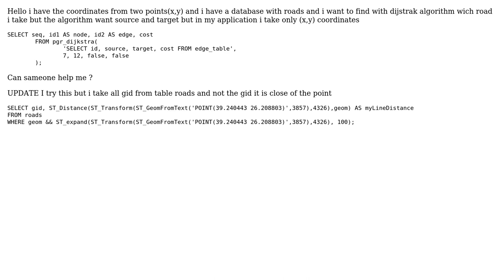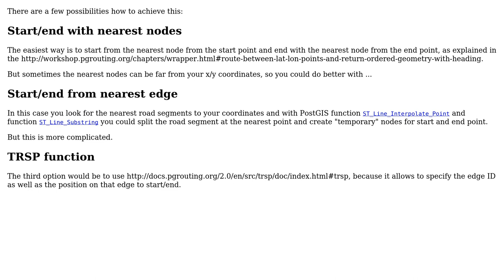GIS: from coordinates can i find from multilinestring from database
With thanks & praise to God, and with thanks to the many people who have made this project possible! You are responsible for your own actions.